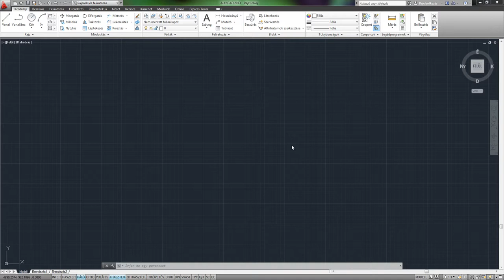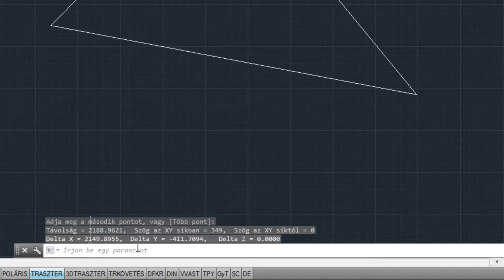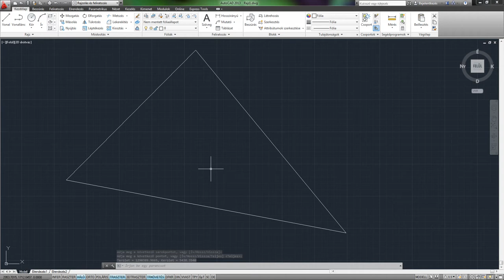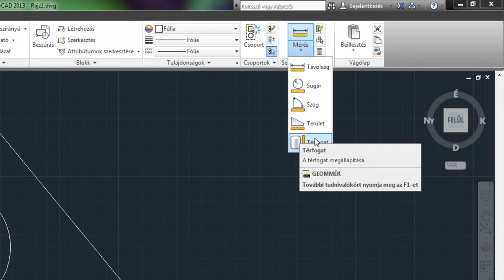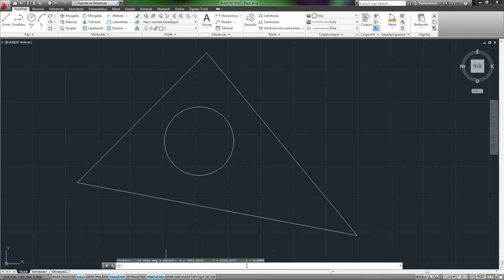AutoCAD 2013 SHOT - Távolság, sugár, szög, terület és pont mérés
A rajztérben létrehozott rajzelemek geometria méreteit, jellemzőit kérdezhetjük le a videóban bemutatott parancsok segítségével.